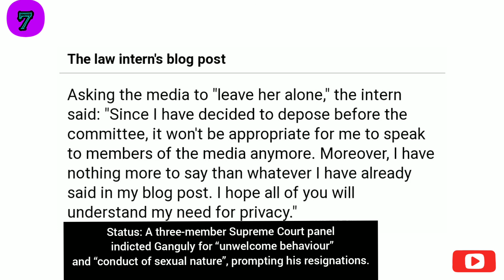TOP 7 | SEXUAL HARASSMENT CASES IN INDIA